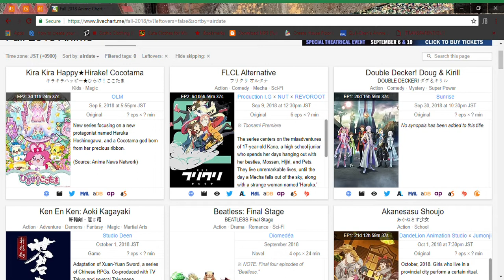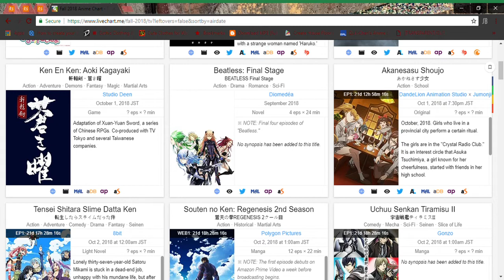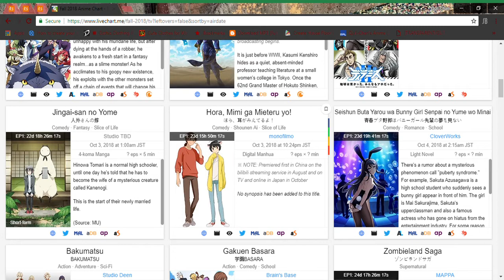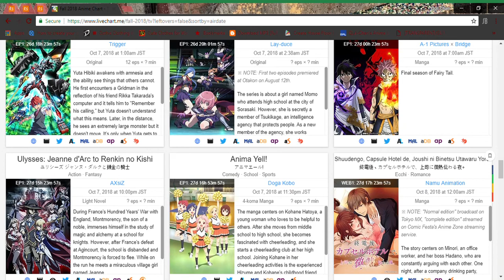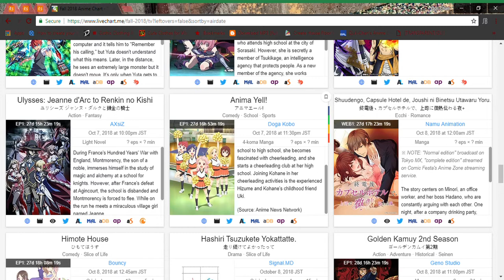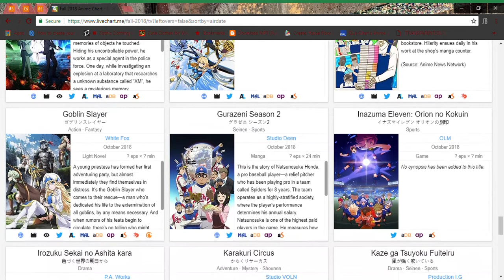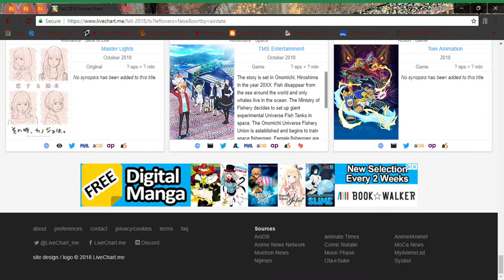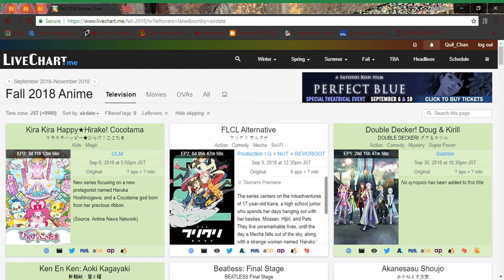What I might be watching pt #2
Anime live charts